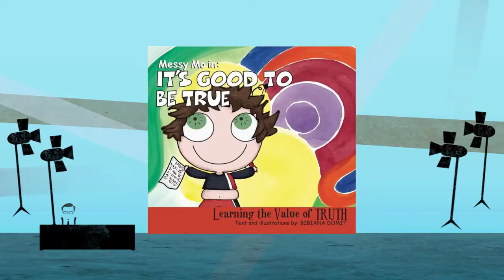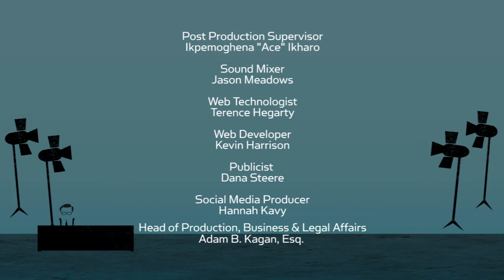King's Things: Bibiana Domit on Raising the Bar for Children's Products | Larry King Now | Ora.TV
Larry welcomes artist and mother Bibiana Domit to discuss Tullys - what  she calls the world's first conscious children's brand - and why she's  eschewing the use of plastic for toys at her company.

Sign up for the Larry King Now newsletter to receive guest updates